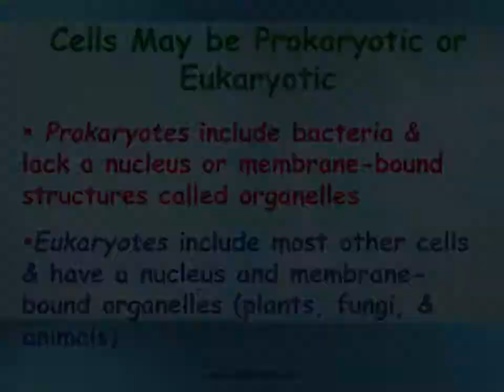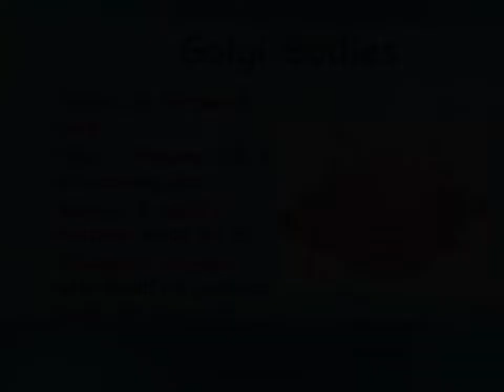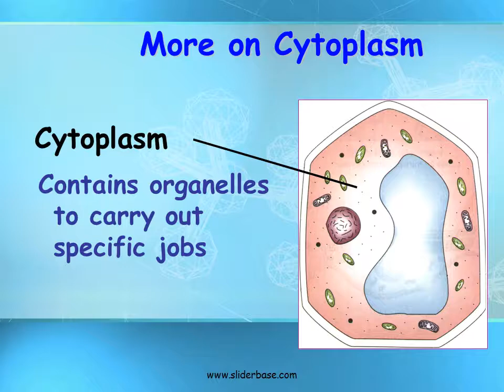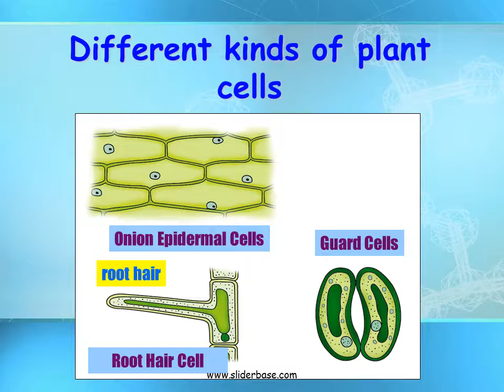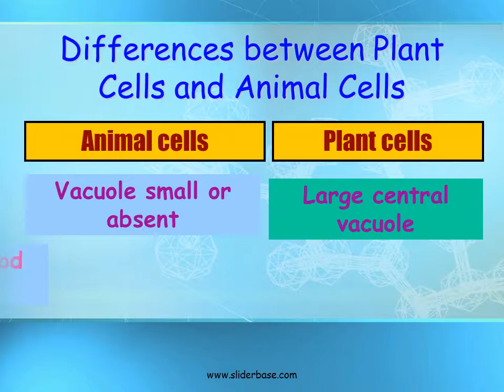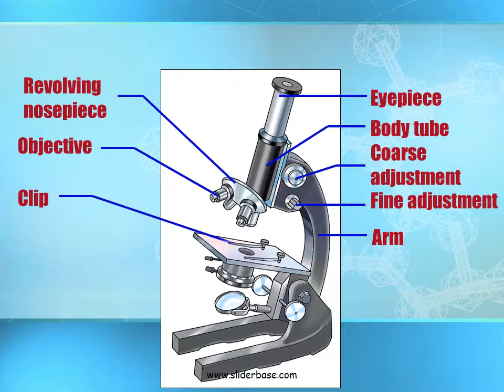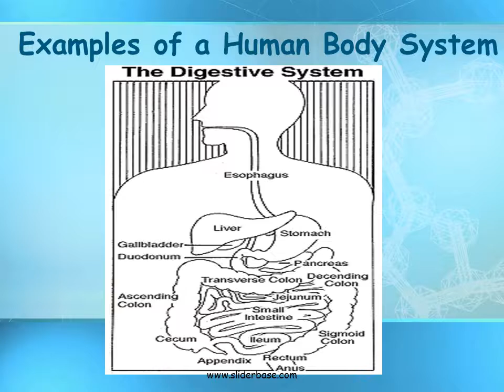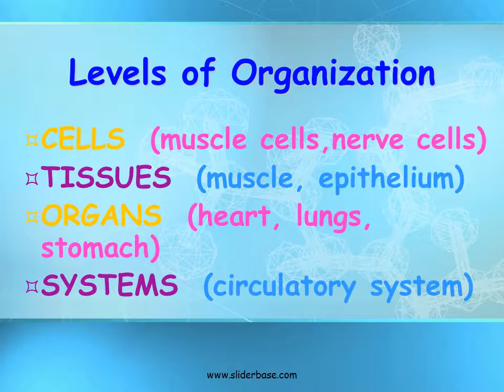Basic Structure of a Cell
The levels of organization in the human body consist of cells, tissues, organs, organ systems and finally the organism. The smallest unit of organization is the cell. The next largest unit is tissue; then organs, then the organ system. Finally the organism, is the largest unit of organization.  The smallest unit of organization is the cell. You are made of cells. Cells are the basic units of structure and function in living things. This means that cells form the parts of an organism and carry out all of an organism’s processes, or functions. The invention of the microscope made it possible for people to discover and learn about cells.

The smallest unit of organization is the cell. The next largest unit of organization in your body is a tissue. A tissue is a group of similar cells that perform the same function. The human body contains four basic types of tissue: muscle tissue, nervous tissue, connective tissue, and epithelial tissue.  Like the muscle cells that form it, muscle tissue can contract, or shorten. By doing this, muscle tissue makes parts of your body move. While muscle tissue carries out movement, nervous tissue directs and controls the process. Nervous tissue carries electrical messages back and forth between the brain and other parts of the body.

Your stomach, heart, brain, and lungs are all organs. An organ is a structure that is composed of different kinds of tissue. The heart, for example, pumps blood throughout your body, over and over again. The heart contains all four kinds of tissue: muscle tissue, nervous tissue, connective tissue, and epithelial tissue.  Each type of tissue contributes to the over all job of pumping blood.

Each organ in your body is part of an organ system which is a group of organs that work together to perform a major function. Your heart is part of your circulatory system, which carries oxygen and other materials throughout the body. Besides the heart, blood vessels are major structures in the circulatory system.